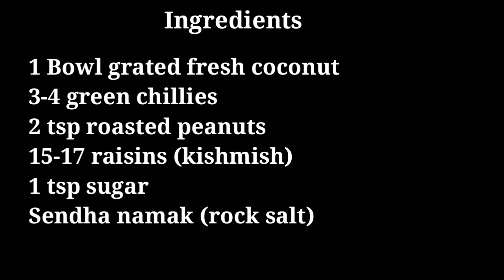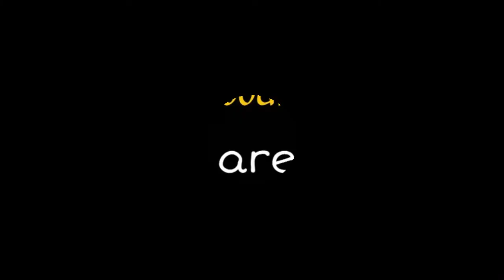व्रत उपवास के लिए स्पेशल टेस्टी चटनी | quick upwas chutney recipe | nariyal Chutney recipe for fast